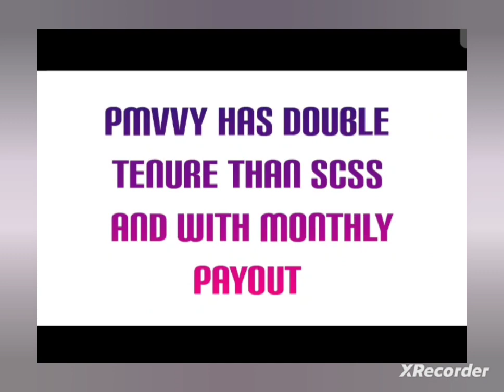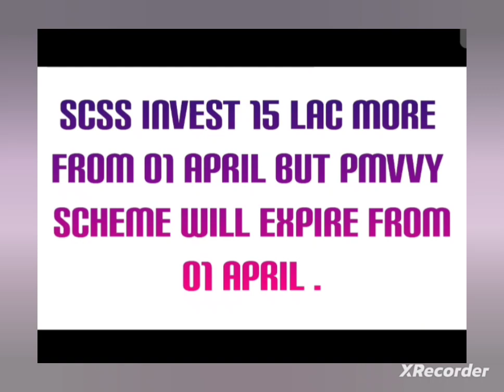PMVVY II SCSS